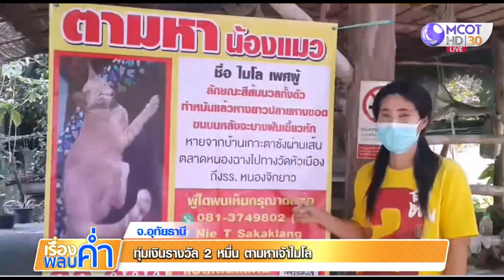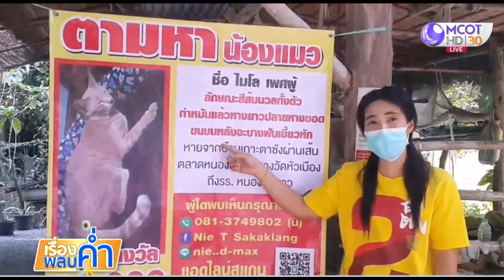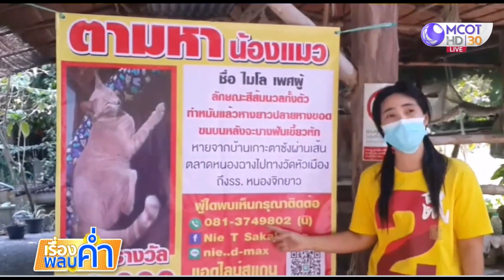ทุ่มเงินรางวัล 20,000 ตามหาแมวชื่อ “เจ้าไมโล”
เจ้าของทุกข์ใจประกาศตามหาน้องเเมวชื่อ “เจ้าไมโล” หลังหายตัวไปขณะไปเที่ยวที่จังหวัดอุทัยธานี ด้านเจ้าของทุกข์ใจมากทำป้ายประกาศทั่วจังหวัด พร้อมตั้งรางวัล 20,000 บาท ให้เเก่ผู้พบเห็น